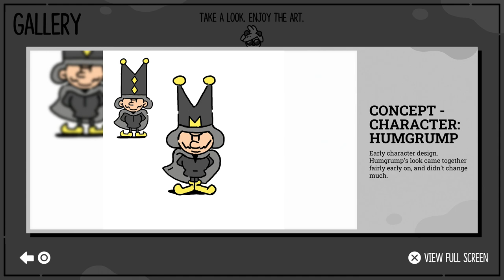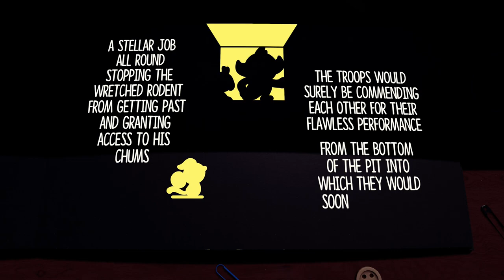Getting The Band (And My Items) Back Together - The Plucky Squire [14]